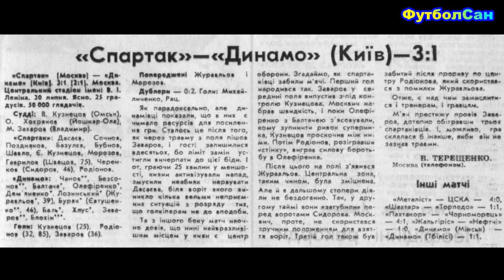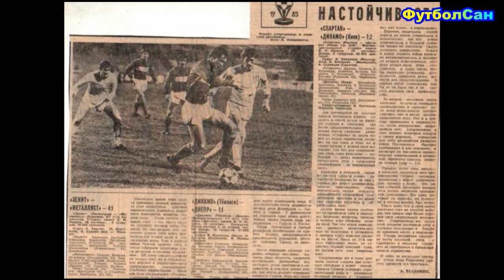1985 Динамо Киев vs Спартак Москва - три супер ХИТа сезона международного уровня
Рассказ про незабываемые три хита сезона 1985 года в чемпионате и Кубке СССР, которые выдали лидеры советского клубного футбола, киевское Динамо Валерия Лобановского, и московский Спартак Константина Бескова.

ФутболСан